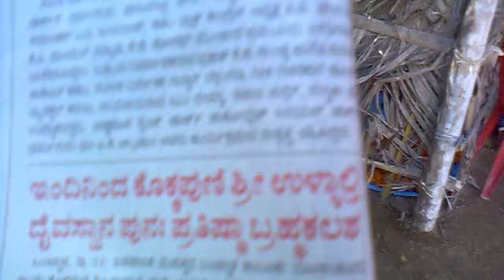ullaklu ullaldi daiva sannidhi kokkapuni bail bolanthooru httpswww facebook comgroupsTHULUORIPUGA